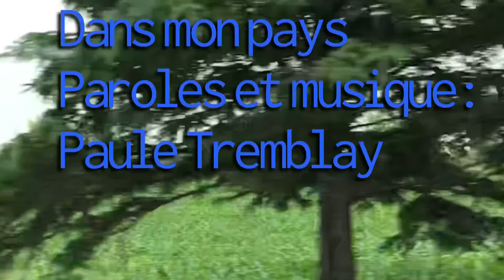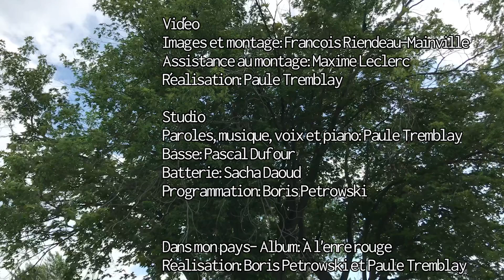Dans mon pays - Paule Tremblay